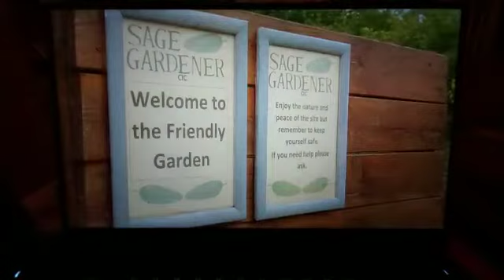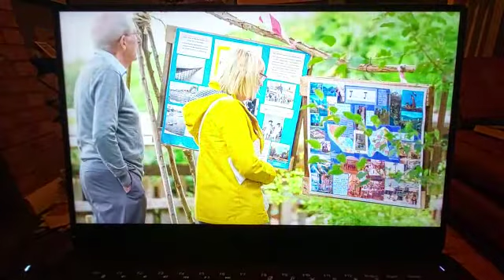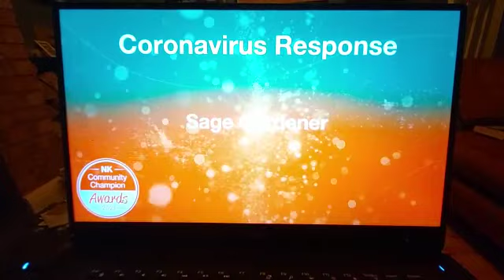NKDC Award Ceremony November 2021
Jane, Dave and Isla went to the NKDC Community Champion Awards at Doddington Hall recently having been nominated for an award and reaching the finals. We are delighted to say that we won the award in the category of "Response to Coronavirus". A big thank you to those that nominated us and for each and every one of you for your support and friendship. We are over the moon.